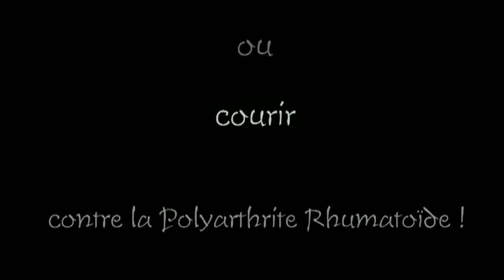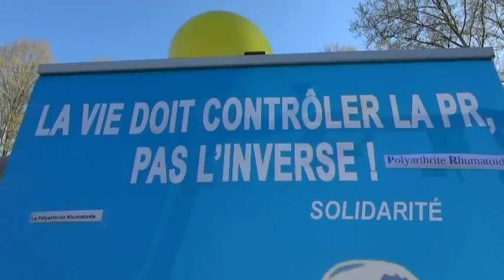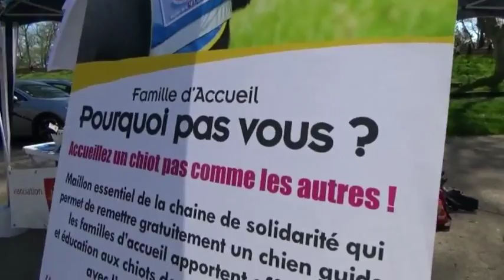Polyar'trottons Toulouse / Blagnac 2016